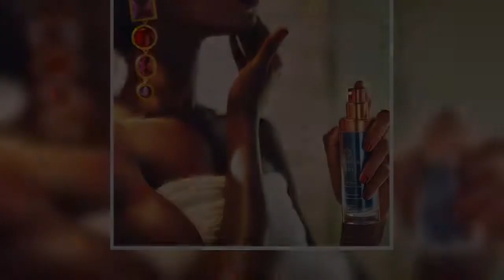TikTok Stars Michael Le and Dytto Star in Snapchat’s New Interactive Dance Show ‘Move It!’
Time to level up your Snap game.   TikTok star   and social media influencer  star in the world’s first interactive dance show on Snapchat’s  In 10 episodes of the Snap Original series, the Shluv House founder, 20, and  star, 22, teach users of every dance level the hottest moves through mirrored movements, animations and visual effects.  puts a twist on the viral dance trend, allowing users to create their own music videos in real time and post them to Snapchat.   In episode one, users watch the TikTok dancer mirror viral dance moves step-by-step, slowly counting through the movements and repeating the dance all together for an easy-to-follow dance tutorial to the debut song “Splash” by pop-rock band, PUBLIC.   Once users practice side-by-side along with the social media stars, they take the next step into the augmented reality lens experience. It showcases their moves with killer effects including lightning shooting from their hands, sonic booms when they clap, butterflies with body rolls, fireworks and more.   Whether the user is just watching the moves or dancing along,  delivers a cinematic experience that transcends the dance genre, packing humor, unique choreography and visual effects throughout every episode and into the lens experience.   The Snapchat lenses use body tracking to detect the person in the frame and trigger animation effects based on the movements of the person within the camera’s view. The series features an integration of over 30 lenses to guide users to the camera and take a Snap of their performance.   Beyond the next-level augmented reality,  also introduces exclusive new music with each episode theme inspired by 10 tracks.    is executive produced by StellAR Studio founder,   and Little Engine Studios founder  . It’s available starting December 16 on Snapchat.